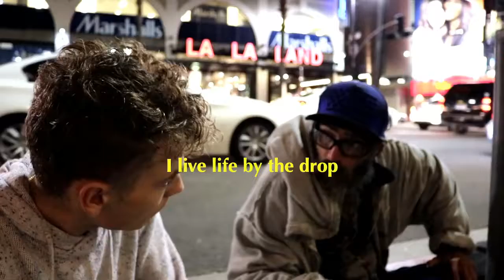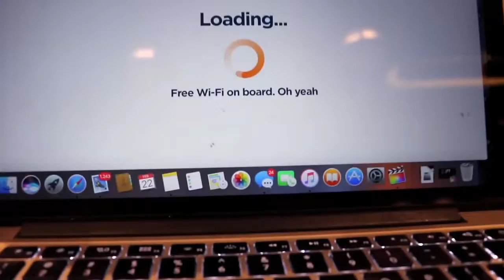Good Soul Helps Homeless Man Missing For Years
This young man helps homeless man who was missing for years to get a new start.